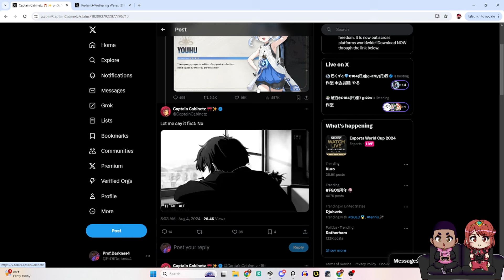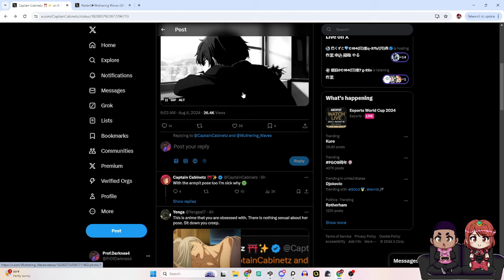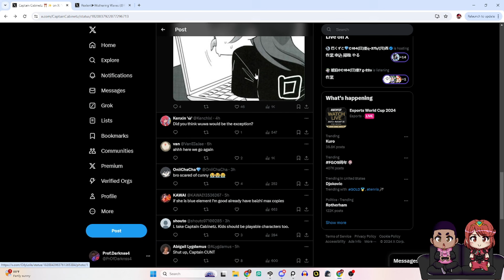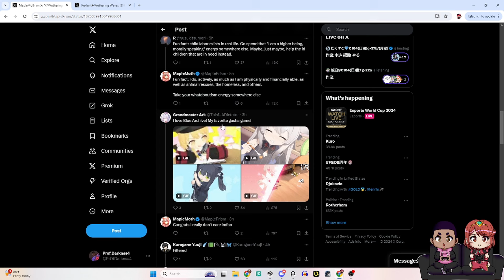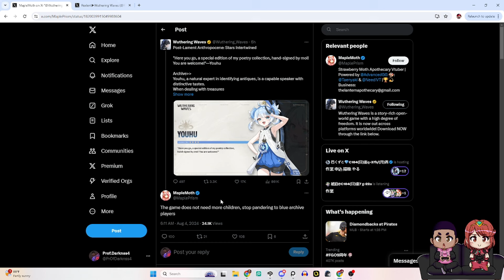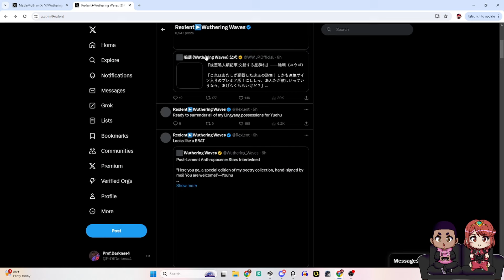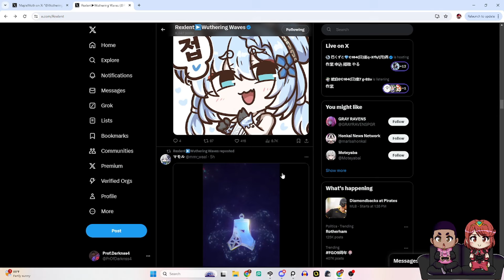Twitter is already Mad at Youhu coming to Wuthering Waves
Become a Member and Join the Clinic!